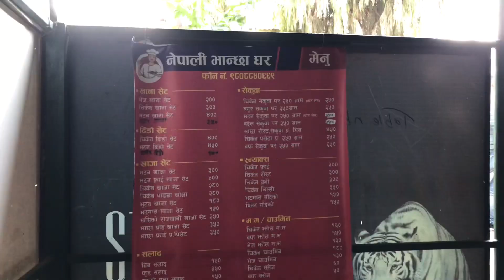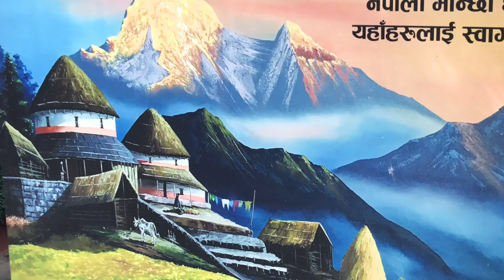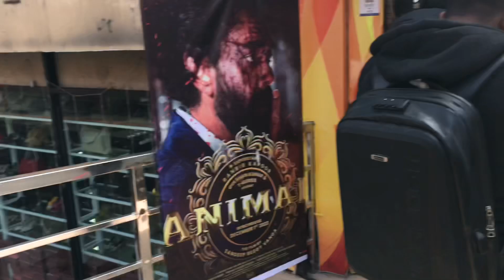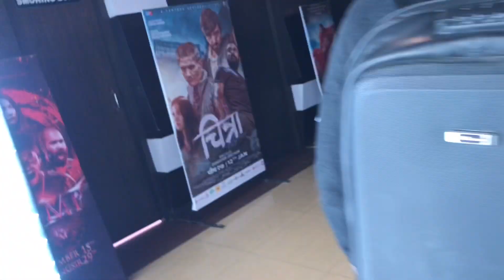Bahira yati mahango khana ghumgham ma vlogs 2024